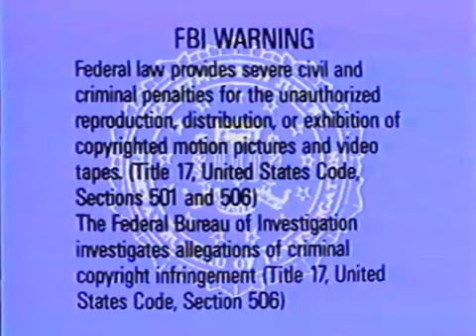Alphabet Zoo (All Versions) Part 55